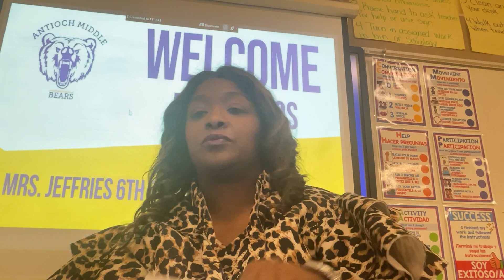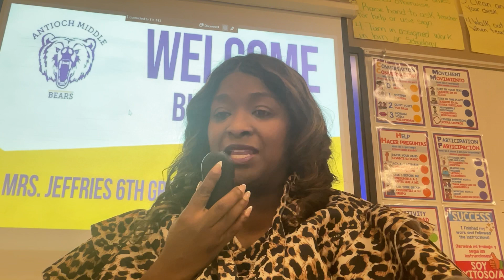Mrs. Jeffries Class Open House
Video discussing open house